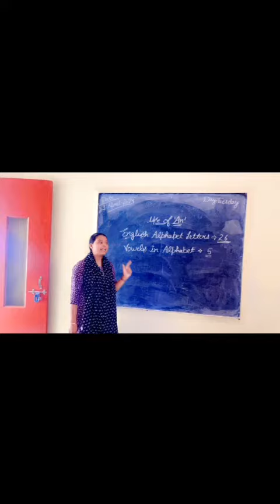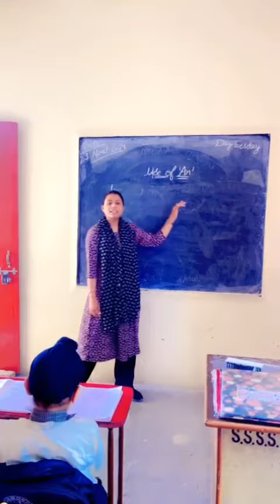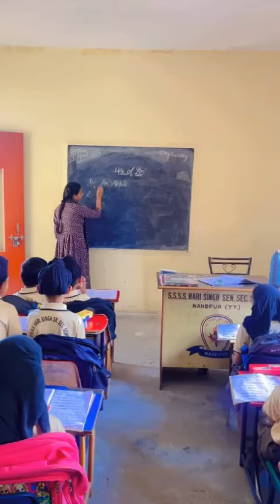23 April 2024